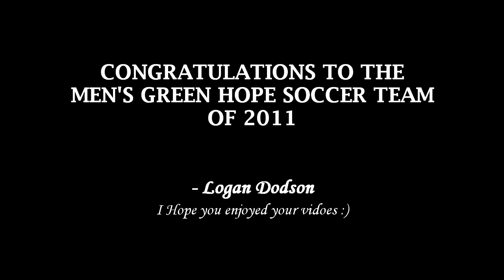Green Hope Soccer - Playoffs Highlight Video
Here is a quick video put together of every single goal scored in the playoffs this year (expect for two). I would have more goals from before the playoffs, but unfortunately my first game I went to this year was a playoff game (though I did go to every one, even after asking off work just to go to some games). Anyway, this should be my last video I do for Green Hope soccer this year. I hope everyone enjoyed my videos, as I had a good time making them. And congratulations to the team for their state championship win!

Video edited by: Logan Dodson

Song: Fix you by Coldplay